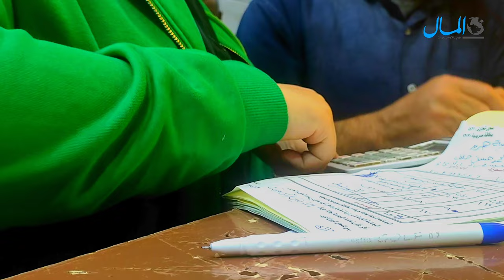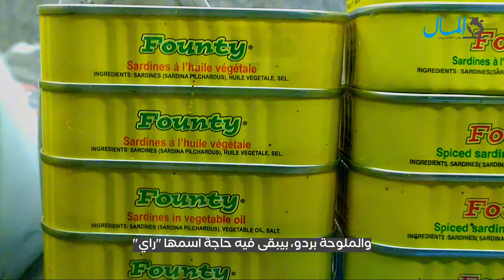الفسيخ أغلى من الشربات.. الأزمة الاقتصادية تضرب أشهر أكلة بالأعياد